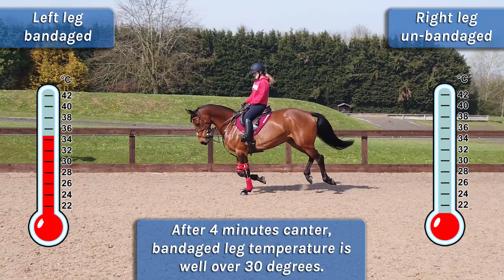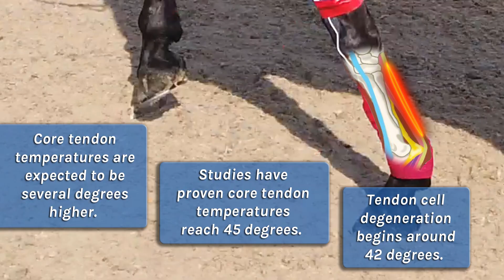Boots and Bandages and their heating effect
Look to see how quickly temperatures start to rise in a bandaged leg compared to no covering of the leg